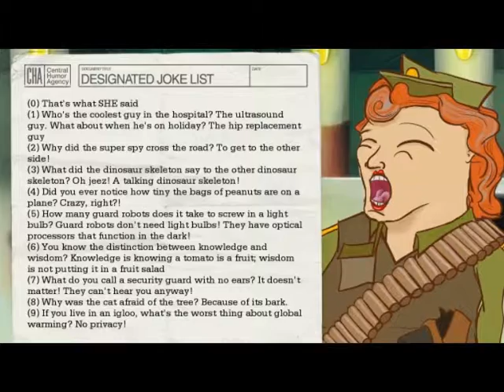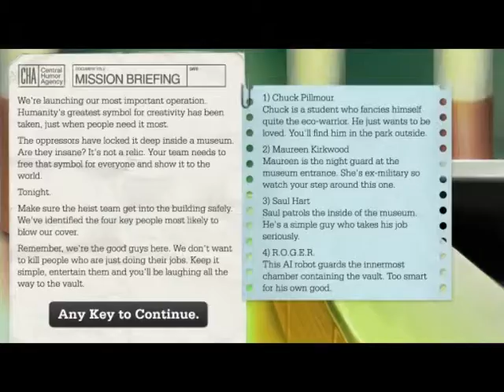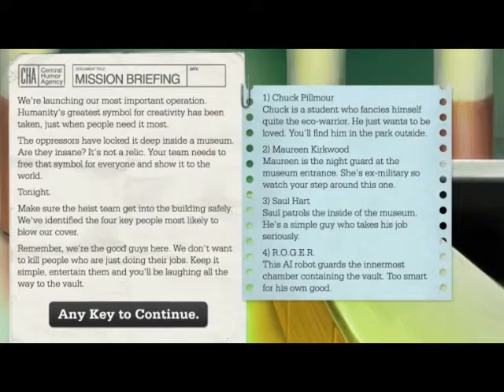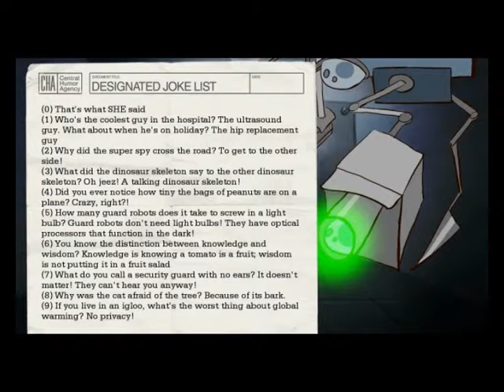Comedecoy (MolyJam 2012)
"Imagine being able to verbally tell a funny joke to a guard and causing him to roll over laughing allowing you past?"

Programmer/Designer - Tom Smith @TomSmizzle,
Artist - Ross Cubbon @RossCubbon,
Artist - David French @TheDonquixotic, Artist - Fraser Ntukula @fraserntukula,
Writer/Designer - Debbie Timmins @Weefz
Jam Location: London, UK
Game Engine: GameMaker